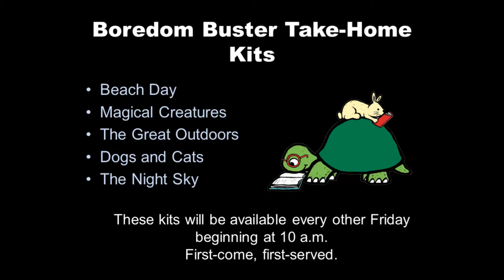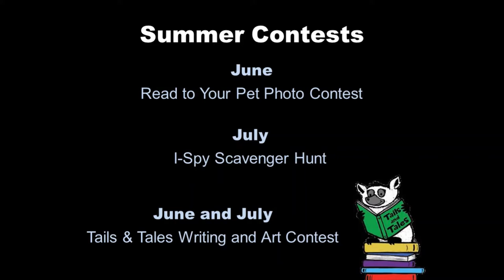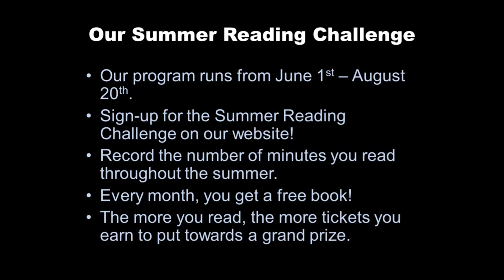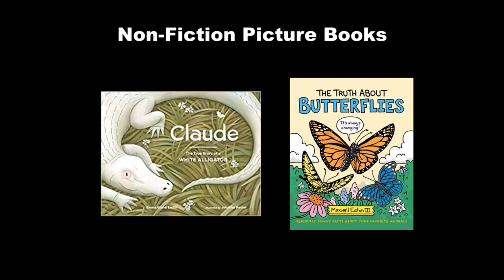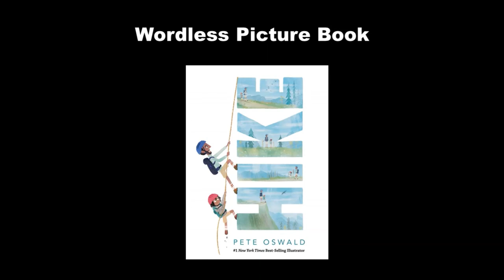Summer 2021: Ms. Heather's Books & Fun for Pre-K- Grade 1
Ms. Heather tells you all about the fun happening at Hartland's Cromaine Library this summer and shares great books for students going into Kindergarten and 1st grades. to view our events calendar, sign up for the Summer Reading Challenge, reserve these books, and more
The Bug Girl by Sophia Spencer
Being Frog by April Pulley Sayre
Claude by Emma Smith
The Truth About Butterflies by Maxwell Eaton III
Hike by Pete Oswald
Baloney and Friends by Greg Pizzoli
Peanut, Butter & Crackers: Puppy Problems by Paige Braddock
Our Friend Hedgehog by Lauren Castillo